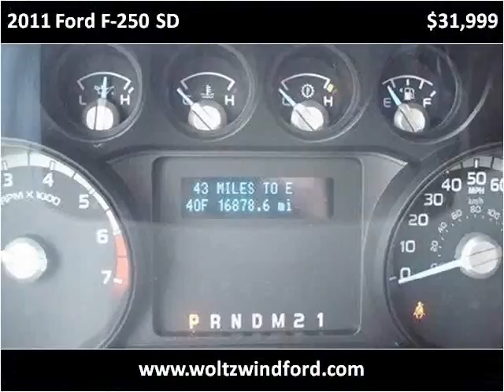2011 Ford F-250 SD Used Cars Pittsburg PA